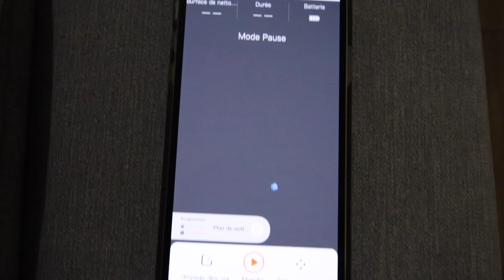MA ROUTINE DU SOIR - Rangement / Nettoyage / Motivation ménage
Bonjour,
Bienvenue dans ma nouvelle vidéo.
Conseils pour garder une maison propre

Bonne vidéo.

Les liens :

iLife w455

AOOSY Ustensiles de Cuisine,5 pcs Ensemble d'ustensiles de Cuisine Japonais en Bois Outils Ensembles d'ustensiles résistant à la Chaleur sans égratignures

Loco Bird Planches à découper en bambou massif jeu de 3-33x22 / 28x22 / 15x22cm - Planche à découper de cuisine en bois - Planche à découper antibactérienne en bois

Zeller 2057765 Porte-Rouleau d'essuie-Tout 16x34cm, Autre, Multicolore

Alexa Diffuseur d'Huiles Essentielles WiFi, Etersky 500ml Humidificateur d'Air Smart Diffuseur Parfum Electrique Compatible avec Alexa/Google Home, Contrôlé par APP, Timer, pour Maison, Bureau,

LEIHOFAN Mandoline Professionnelle Cuisine, 13 en 1 Mandoline Cuisine Multifonction Coupe-Légume, 7 Différent Lames Couteau en Acier Inoxydable pour Trancher Facile à Nettoyer

Comfify Support à Ustensile Hibou Cruche Décorative – Gris

OXO Good Grips – Essoreuse à salade OXO - Transparente - 6 L

HOMEFAVOR Boîte de Conserve Pommes de Terre, Paniers Ail Pot à Oignon en Métal, Corbeille de Fruits Légumes Cuisine, Ensemble de 3

bougie yankee candle jarre

Mr Propre Gomme Magique

Vaporisateurs en verre

Balai vapeur 1300W Black+Decker avec nettoyeur à main

Brosse à poussière pour table de chevet